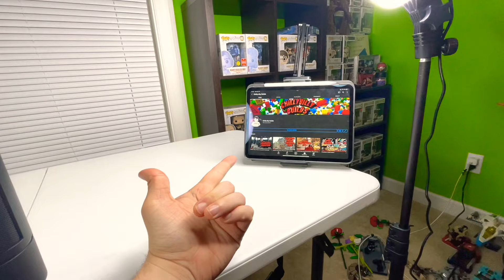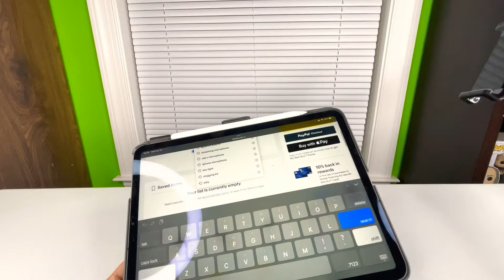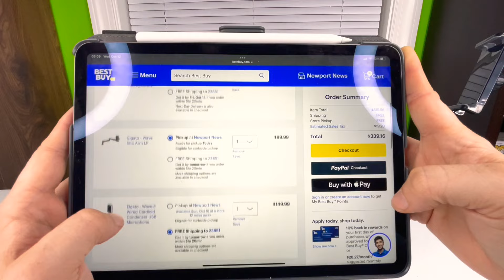100 Subscribers!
Thank you guys so much for getting me to 100 subs! I really appreciate you all for joining me as I get started for my YouTube adventure.